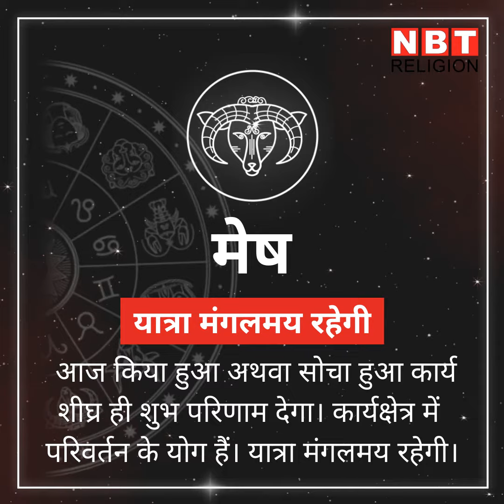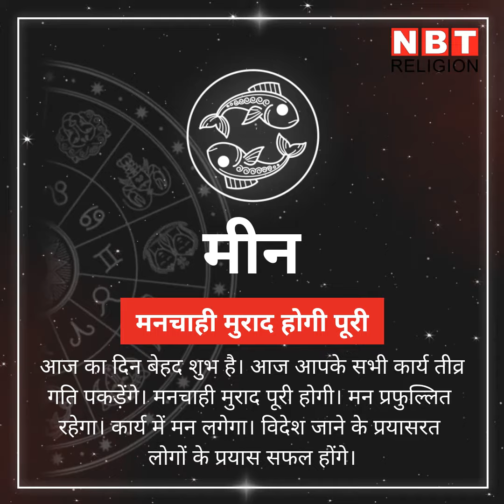(Rashifal 28 December 2019) राशिफल 28 दिसंबर 2019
28 दिसंबर शनिवार को चंद्रमा दिन रात मकर राशि में संचार करने जा रहे हैं। इस साल यह आखिरी मौका होगा जब शनि के घर में चंद्रमा स्थित होंगे। शुक्र भी मकर राशि में हैं जिससे चंद्रमा और शुक्र का संयोग भी बना रहेगा। इन स्थितियों में दिन कैसा गुजरेगा देखिए...